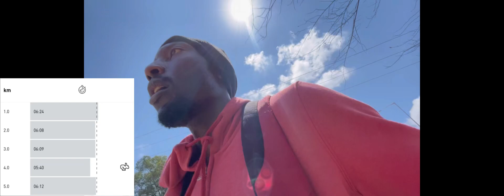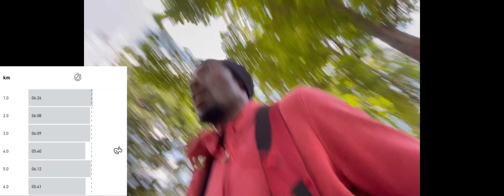Run Commute 6k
I run commute most of August 24. It was an enlightening experience, it revealed how strong i am and can be. Most of my commute runs, I carried a weighted bag of 3-4kg of daily supplies. At the end of the month, I switched to cycling for daily commute and running for fitness.
On the 5/9/24 my whole existence, needed this run commute. As an additional factor my bag weight was 5kg, pace was moderate and stable.
It was an awesome run.